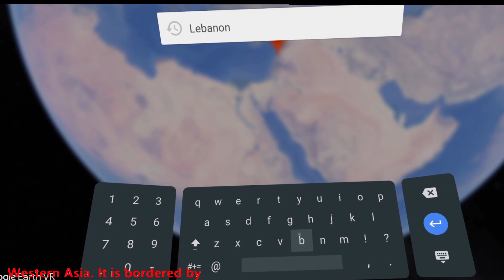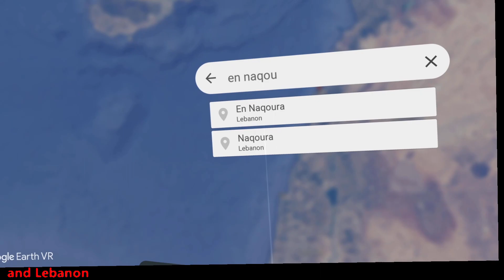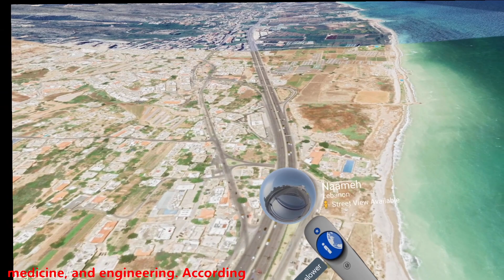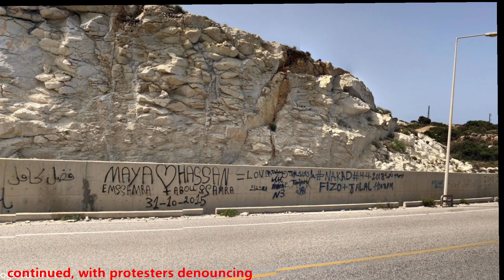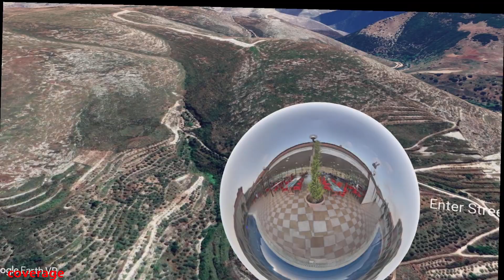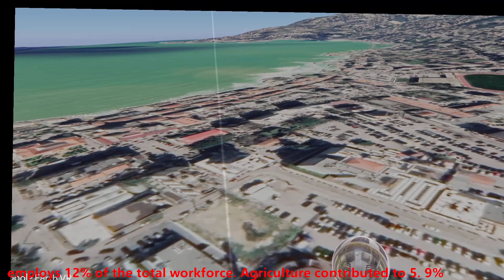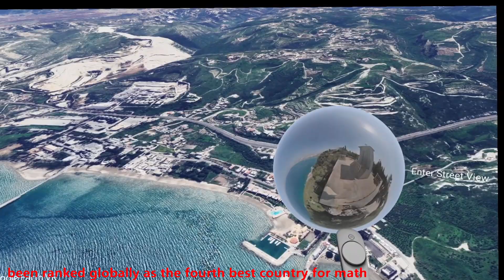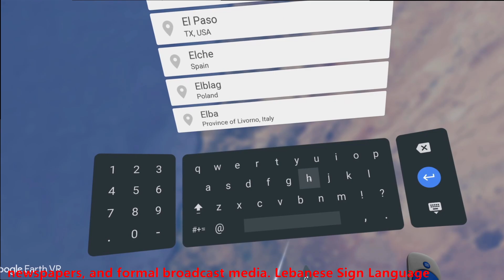Google Earth VR - Lebanon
Exploring Lebanon with Google Earth VR